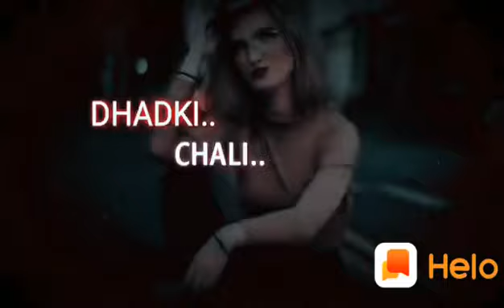😇😎😉😍Main nashe mein ya mujhme nasha hai.... New WhatsApp status video